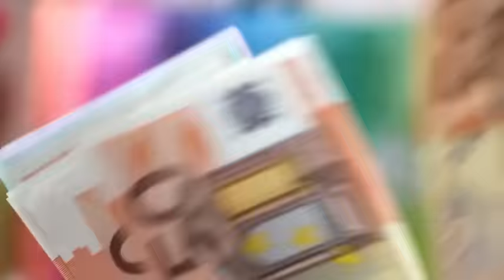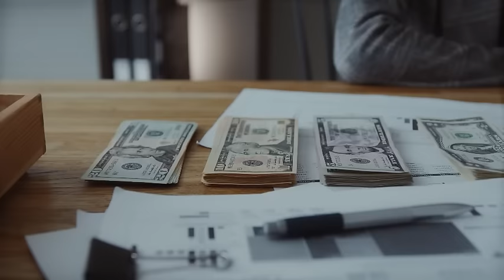10 минут назад / "Будьте прокляты " - Боярский шокировал своим поступком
10 минут назад / "Будьте прокляты " - Боярский шокировал своим поступком
Продолжение новости о аресте сына Михаила Боярского
В этом видео подробности данного события